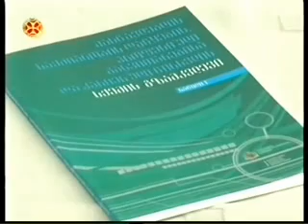15 09 2015 ერთსულოვნება სიახლენი 22 00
მასწავლებელთა პროფესიული განვითრების ეროვნული ცენტრი პედაგოგთა კარიერული წინსვლის ახალი სისტემის ამოქმედებას იწყებს. ცენტრის ექსპერტკონსულტანტებმა მასწავლებლის პროფესიული განვითარების სქემისა და დაგეგმილი ღონისძიებების შესახებ პრესკონფერენცია გამართეს. ღონისძიების ორგანიზატორთა განცხადებით, აღნიშნული სქემის დანერგვა სკოლებში წარმატებით მიმდინარეობს.